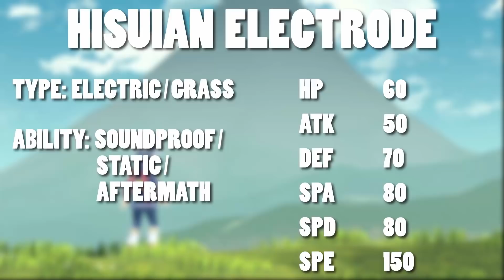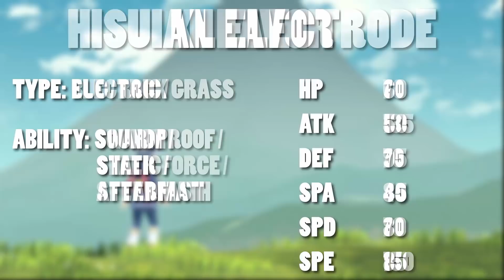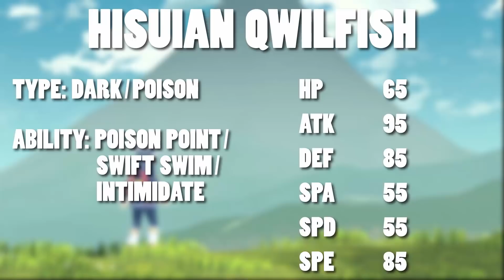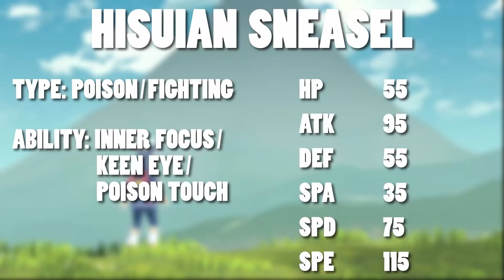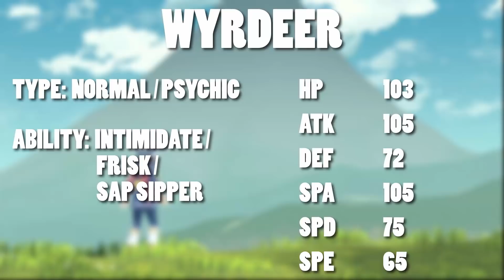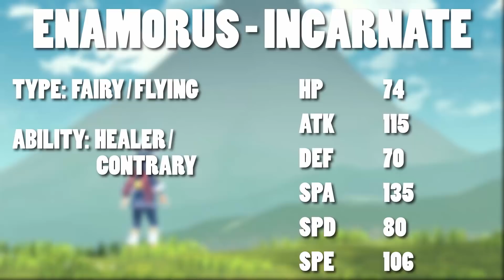ALL New Pokemon & STATS in Pokemon Legends Arceus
Pokemon Legends Arceus Leaks are out, major spoilers, beware!

I discuss all the stats, typing and abilities of the new Pokemon. What are you looking forward to most?

00:00 Spoiler warning
01:25 Hisuian Decidueye
03:01 Hisuian Typhlosion
03:46 Hisuian Samurott
04:52 Hisuian Arcanine
06:04 Hisuian Electrode
07:03 Kleavor
08:02 Hisuian Qwilfish
08:57 Overqwil
09:46 Hisuian Sneasel
10:41 Sneasler
11:28 Ursaluna
13:04 Wyrdeer
13:56 Hisuian Lilligant
15:17 Basculegion-Male
16:33 Basculegion-Female
17:13 Hisuian Zoroark
18:00 Hisuian Braviary
19:24 Hisuian Avalugg
21:29 Hisuian Sliggoo
23:16 Hisuian Goodra
23:56 Enamorus-Incarnate
24:55 Enamorus-Therian